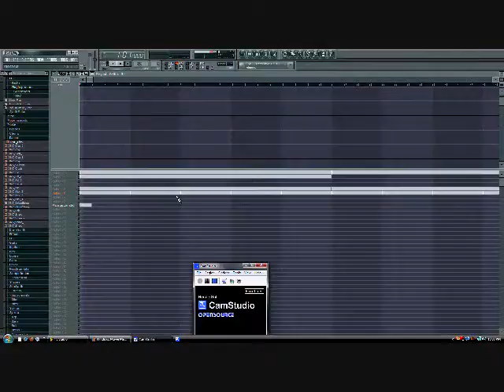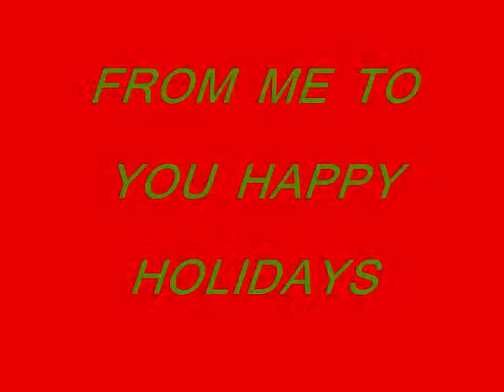MERRY CHRISTMAS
I Like to wish you all a merry christmas. Yes i know its a little early but i just wanted to let you guys know in advance what it is that you can do this year to help familys who might not have a christmas this year.
Please i worked real hard on this so i dont want negtive comments..if you do have a different way of helping some1 this christmas plezz let every kbow by leaving a comment on your idea.
you can donate food to any fire station, church, malls, and etc.
please enjoy your christmas